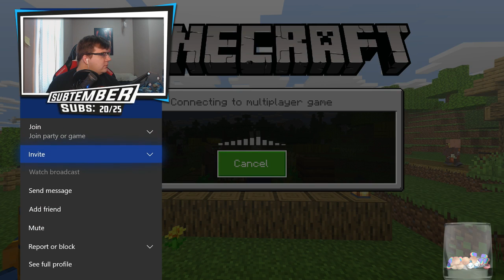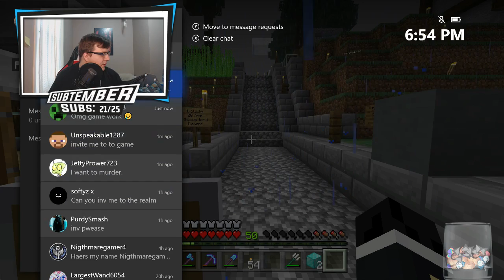Join my realm | Minecraft Monday